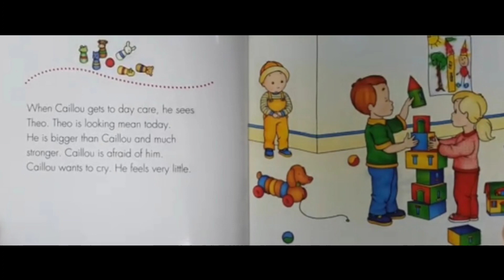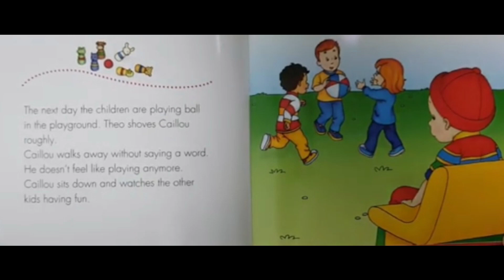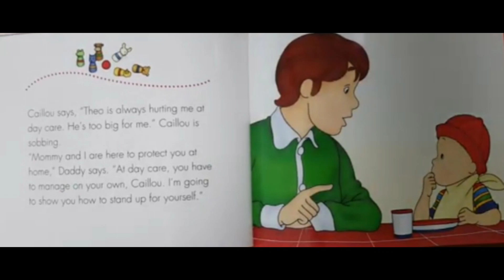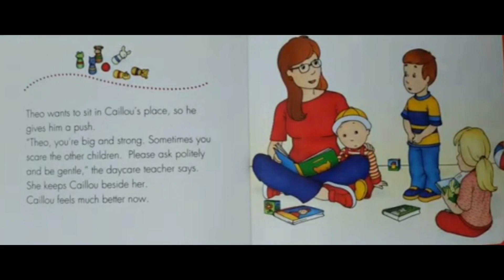Caillou and the Big Bully| Educational Story | Kids Book Read Aloud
Asslaam o Alakum

TWINKLE TWINKLE READING STARS

Caillou and the Big Bully

Educational Story
Kids Book Read Aloud
Story Time
English Story